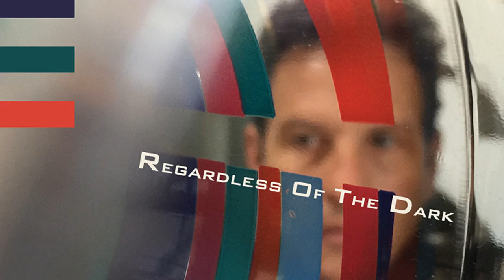Adam Topol and Jack Johnson - "Hollow"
Adam and Jack Johnson rehearse "Hollow" in the back of the van on the way to Kaaboo Festival 2016.  "Hollow" is from Adam's solo album "Regardless of the Dark"